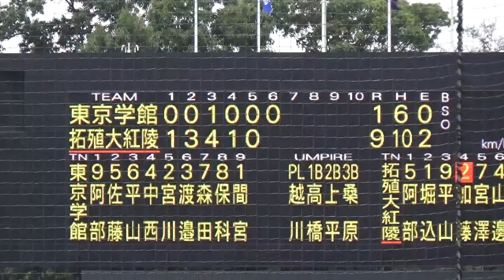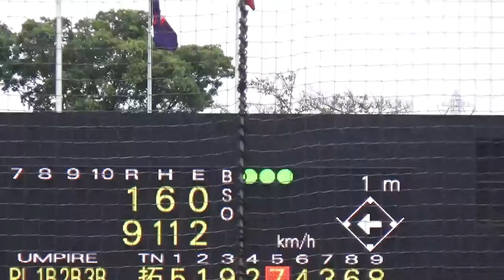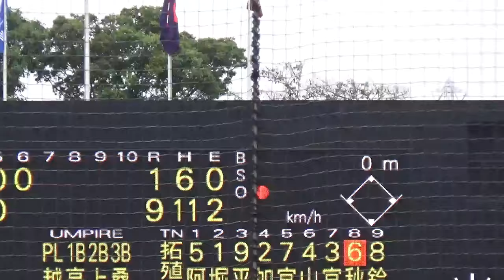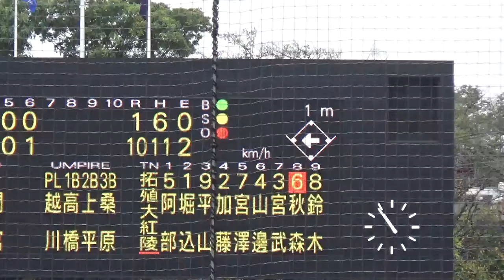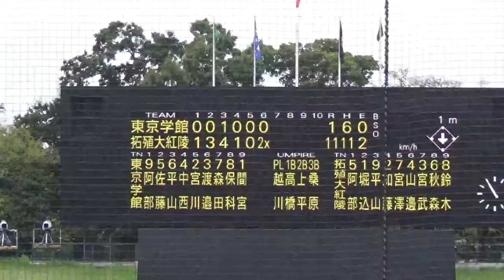関東大会進出をかけた拓大紅陵と東京学館の準決勝はコールド決着！6回裏ノーカット／決着の瞬間（2024秋季千葉大会 拓大紅陵vs東京学館）